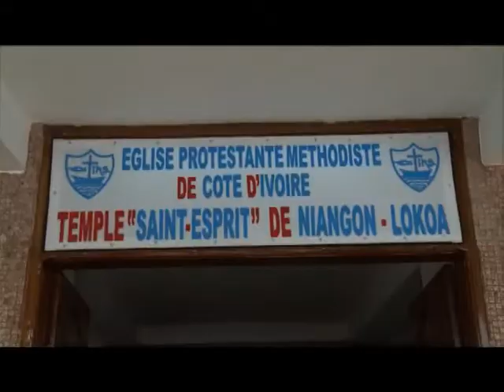Religion: Culte d'action de grâce au Temple Saint Esprit de Niangon Lokoa